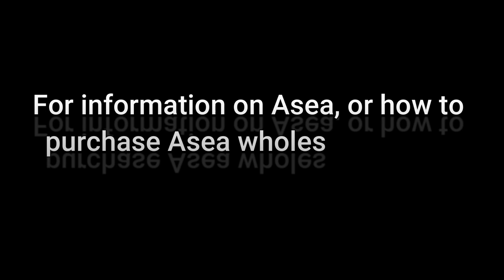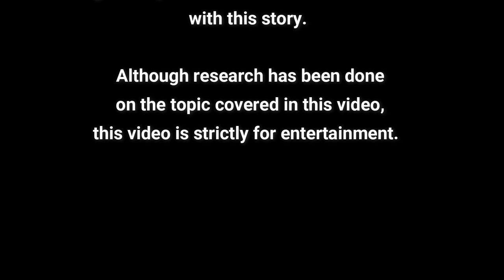Magdalene, Tantra, The Serpent, and The Jesus Fish